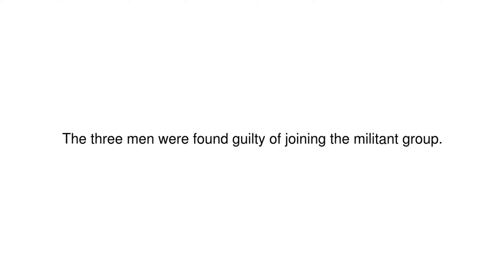News Update Islamic State: Iraq sentences French citizens to death 26/05/19